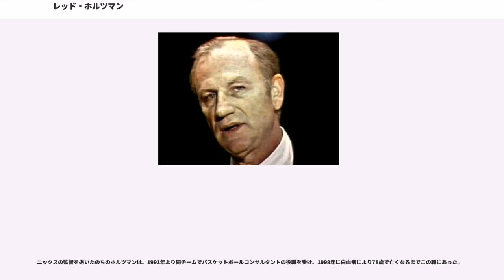レッド・ホルツマン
ロチェスター・ロイヤルズの選手
ミルウォーキー・ホークスの選手
セントルイス・ホークス

レッド・ホルツマン（William "Red" Holzman, 1920年8月10日 - 1998年11月13日) はニューヨーク市ブルックリン区出身のバスケットボール選手。NBAで活躍した。ニューヨーク・ニックスを代表する元コーチで、監督として1986年にバスケットボール殿堂入り。

少年時代から地元ではストリートでも名を馳せたバスケットボール選手で、ホルツマンは高校最終学年時の1938年にはニューヨーク市の公立学校スポーツ選手殿堂に入った。高校卒業後はボルチモア大学、後にニューヨーク市立大学シティカレッジに進み、1942年に卒業。大学を卒業すると海軍に入り、バスケットボールをプレイした。

1945年に海軍を除隊、ナショナル・バスケットボール・リーグ (NBL) のロチェスター・ロイヤルズに入団。ホルツマンはNBLのロイヤルズで1946年に優勝を経験、ロイヤルズがNBAに加盟したのちの1951年にも優勝チームのメンバーだった。ホルツマンは1946年と1948年にオールNBLファーストチーム入りを果たした。

ホルツマンは1953年までロイヤルズでプレイし、続く1953-54シーズンにはミルウォーキー・ホークスに選手兼監督として迎え入れられ、このシーズンを最後に選手としては引退した。9年間の選手生活で496試合に出場し生涯通算得点は3,668点、1試合平均得点は7.4だった。

ホルツマンはミルウォーキー・ホークス（1955年からはセントルイス・ホークス）で4年間監督を務め83勝120敗、勝率40.8パーセントだった。ホルツマンがホークスで仕事をしていた時期には若手だったボブ・ペティットがプレイしていた。

ホークスでの監督歴を終えると、ホルツマンは1957年よりアシスタントコーチの役職でニューヨーク・ニックスに参加、翌年からはチーフスカウトの仕事も任せられた。ホルツマンがアシスタントコーチだった時代のニックスはほとんどの期間勝率が5割りに満たず、監督も長い期間は定着しないリーグの弱小チームの位置づけだった。

ニックスはなかなか勝てないチームだったが、この時期にはのちにホルツマン指揮下の黄金時代を支える選手が入団している。1965年にはビル・ブラッドリーとウィリス・リード、1967年にはウォルト・フレイジャーやフィル・ジャクソン、翌1968年にはトレードでデイブ・ディバッシャーがチーム入りした。

1967-68シーズン途中でホルツマンはアシスタントコーチから監督へと昇格、残りのシーズンを28勝17敗の好成績で終え、チームのシーズン成績は43勝39敗だった。

続く1968-69シーズンには54勝38敗、プレイオフではイースタン・ディビジョンの決勝まで進み、この時代の強豪ボストン・セルティックスに2勝4敗で敗退した。

翌1969-70シーズンにニックスはリーグ首位の60勝22敗の成績を残し、ホルツマンは最優秀コーチ賞を受賞した。プレイオフではNBAファイナルに進出し、もう一つの強豪ロサンゼルス・レイカーズを相手に4勝3敗でニックスは初めての優勝を果たした。

次の1970-71シーズンは52勝30敗の成績で、プレイオフではイースタン・カンファレンス決勝でボルティモア・ブレッツに3勝4敗で敗退した。翌1971-72シーズン初めにニックスはトレードでアール・モンローを獲得した。シーズン成績は48勝34敗ながらニックスは再びNBAファイナルに進み、このシーズン69勝13敗だったロサンゼルス・レイカーズに1勝4敗で敗れた。

翌1972-73シーズン、ニックスのシーズン成績は57勝25敗で、2年連続でNBAファイナルに進出したニックスは再びレイカーズと対戦、この年は4勝1敗で優勝を飾った。

この後ホルツマンは1977年までニックスの監督を務めるが勝率5割前後の凡庸なシーズンが続き、1978-79シーズンの途中に再び監督職に戻り4年間チームを率いたが同様の成績だった。ホルツマンは1982年を最後に監督職を退いた。

1953年以降、ホルツマンは18年間の監督生活で696勝604敗、通算勝率は5割3分5厘。ニックスの監...